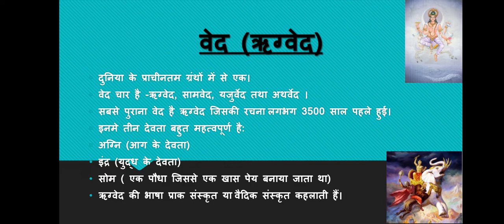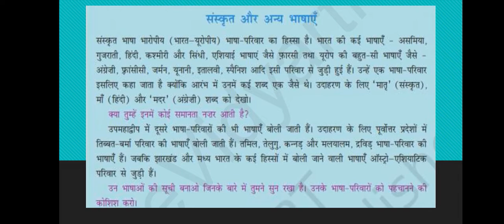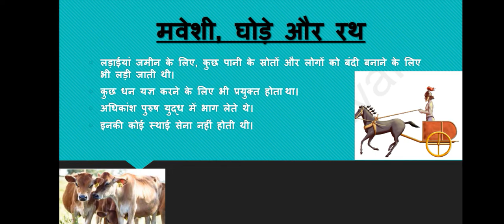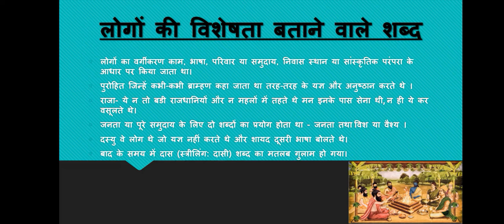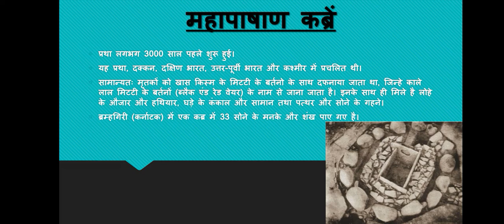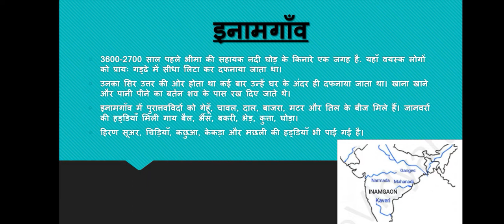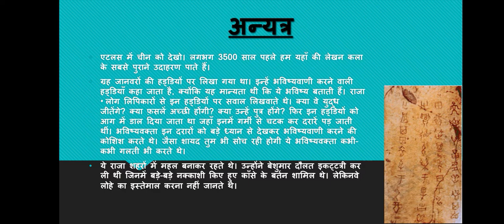NCERT History Class 6 Chapter_4/ क्या बताती हैं हमें किताबें और कब्रें/ Free Complete NCERTs Course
In this video you will be able to learn about Class 6 Ncert of History. We are going to provide complete NCERTs summary in videos form for Free of cost. This will be regular program for 3-4 months. Complete notes will also be available in PDFs form on Telegram Group. Quality of content will be our biggest priority!!